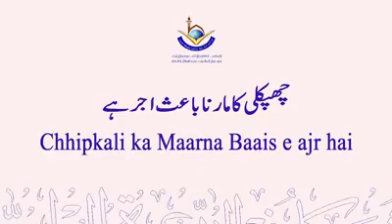Chipkali ko marna baaise ajr hai